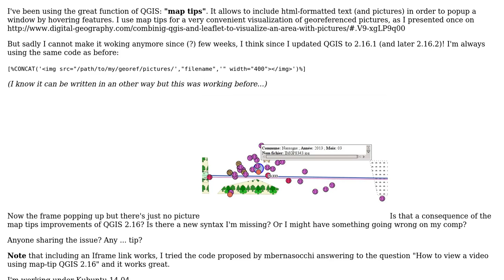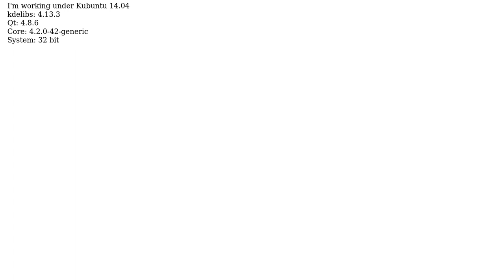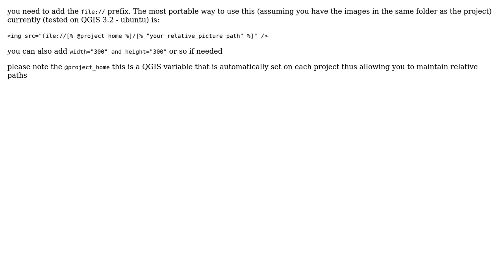GIS: Map tip display text in QGIS 2.16: pictures not showing up anymore! (2 Solutions!!)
GIS: Map tip display text in QGIS 2.16: pictures not showing up anymore!

With thanks & praise to God, and with thanks to the many people who have made this project possible! | Content (except music & images) licensed under CC BY-SA | Music | Images & others | With thanks to user SzieberthAdam user mbernasocchi user Jean-Francois Godeau and the Stack Exchange Network Trademarks are property of their respective owners. You are responsible for your own actions.